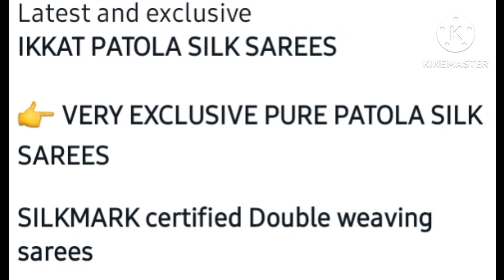ikkath patola silk sarees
ikkath pure patola silk sarees exclusive designs#unique collection for order 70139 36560.